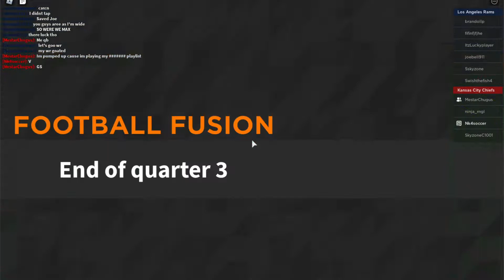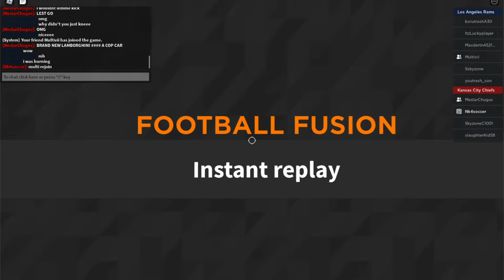I thought we had a chance (football fusion)